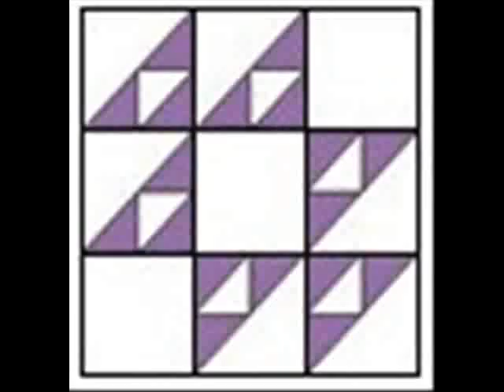"Along the Suffrage Trail"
Listen at APN Radio as I read this delightful recounting of a trip made for the western
area of the country to the east by fearless women suffragists.